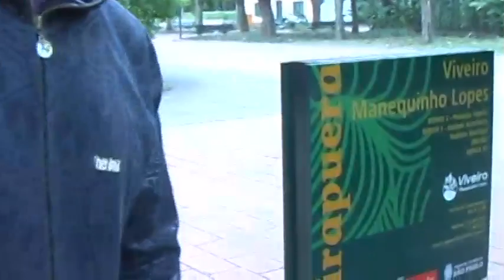As Aventuras da Banda CORBE - Parque do Ibirapuera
Um passeio com Luis Corbe no parque do Ibirapuera em São Paulo. Conheça um pouco mais sobre a banda e sobre o Luis neste vídeo.